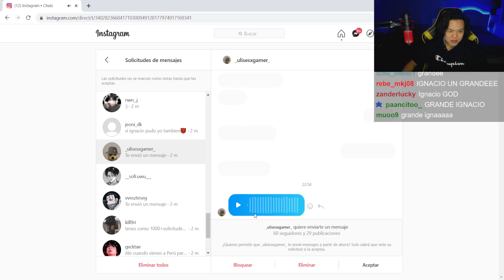Ale troleado ×2